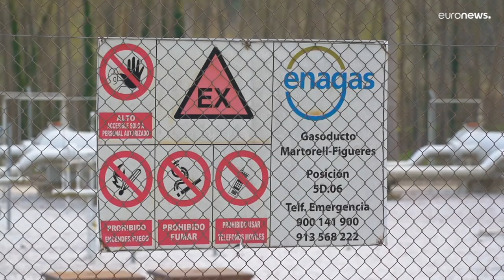UE: alcançado acordo político para redução do consumo de gás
Acordo, sobre a proposta apresentada pela Comissão Europeia, contempla várias exceções